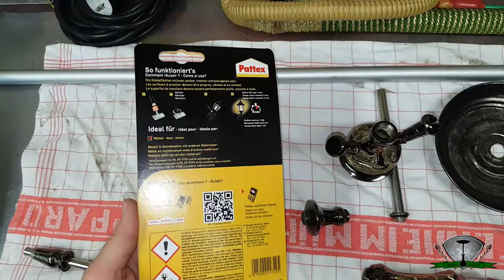Shisha reparieren/restaurieren ottoman | ShishaKeule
Heute zeige ich euch wie ihr eure Shisha/Ottoman reparieren/restaurieren könnt.
Von Anfang bis Ende eine kleine Bauanleitung ^^
Ebenfalls zeige ich euch wie ihr euer Tauchrohr kürzen könnt.

Hier eine Übersicht was wann wie gemacht wurde:
0:47 Ottoman Erklärung
1:05 Was ist Open Chamber, Closed Chamber, Common Chamber
2:26 Aufbohren des Schlauchanschlusses
4:08 Aufbohren des Common Chamber
7:50 Entfernen des Alten Tauchrohres
9:07 Aufbohren der Base
11:01 Base innen restaurieren
13:14 Kopfadapter aufbohren
13:47 Welches Flüssigmetall habe ich verwenden/Erklärung
15:30 Aufbohren der Rauchsäulen Elemente
16:53 Verkleben der einzeln Elemente
19:27 Kürzen des Tauchrohres
21:28 Entgraten des Tauchrohres
22:56 Überschüssigen Kleber abschleifen
24:29 Abtrennen des überschüssigen Edelstahl Rohres
25:37 Letzter Feinschliff / Vollendung

Shops des Vertrauens:
hookahflow.de